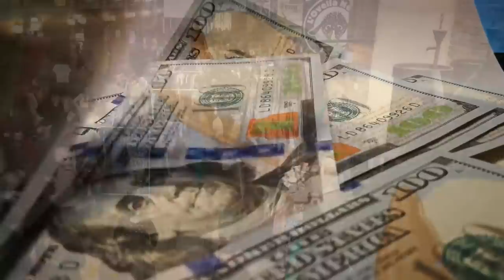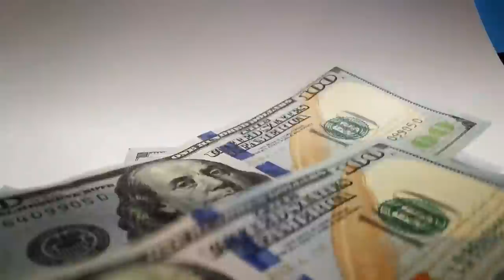Dyaspora yo deklare depi peyi a pa Gen sekirite yo pap voye lajan ni manje an Ayiti